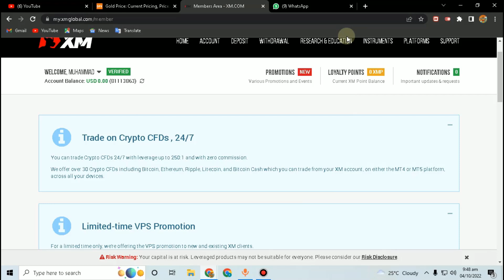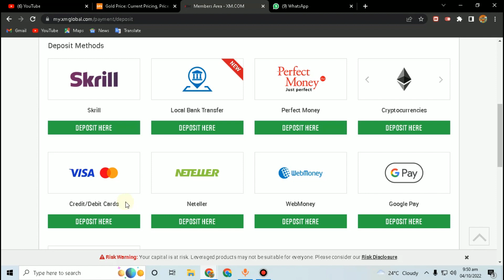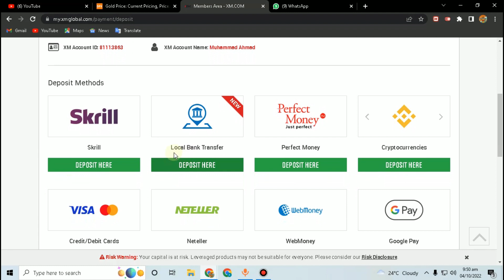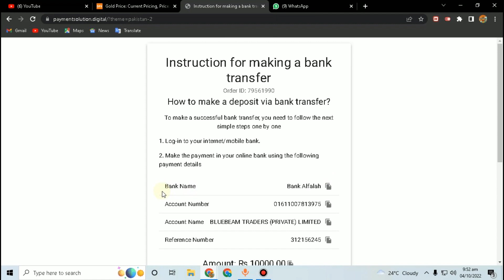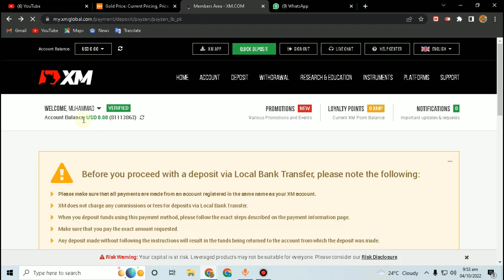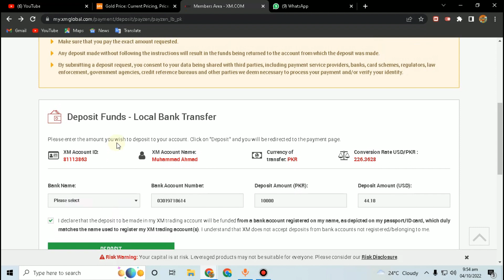Xm introduce Local Dposit in website for All Local Pakistani banks how to Local deposit in Xm broker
Xm ACCOUNT LINK